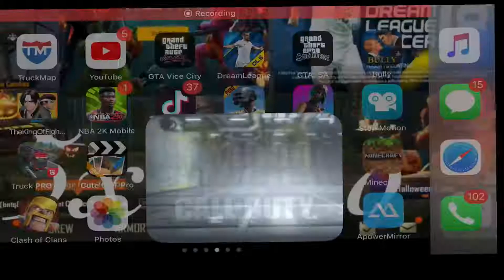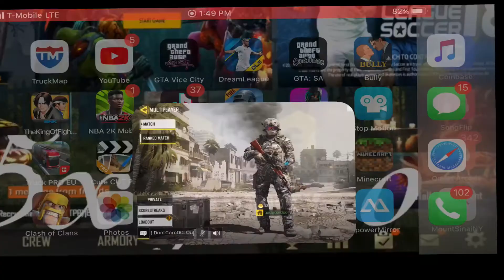call of duty squad multiplayer iOS gameplay #8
Clan badgoordoo
Únete y juega en mi clan para hacer muchos vídeos de acción